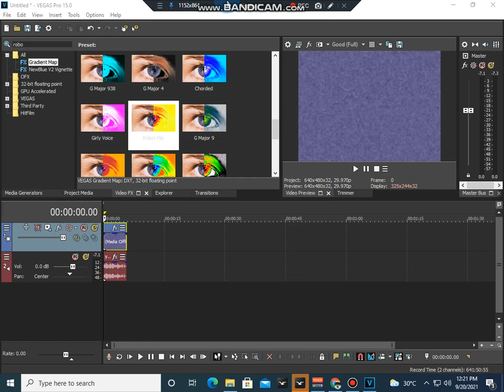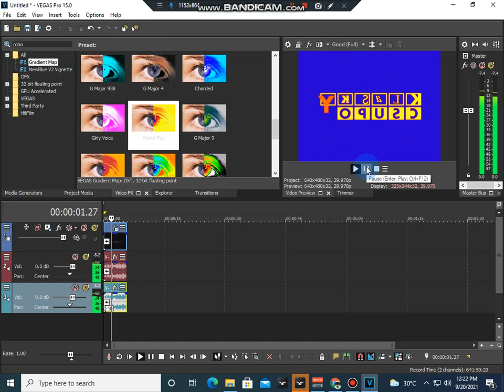How To Make Mateus Siqueira’s G Major 113 On Vegas Pro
Upload Time:
Philippines: 12:27 PM
USA: 12:27 AM
india: 9:57 AM